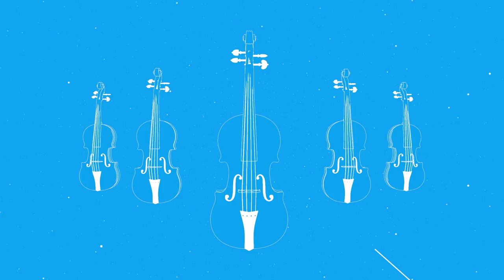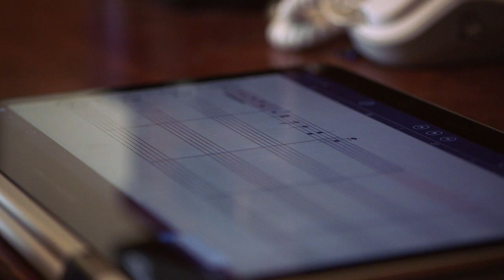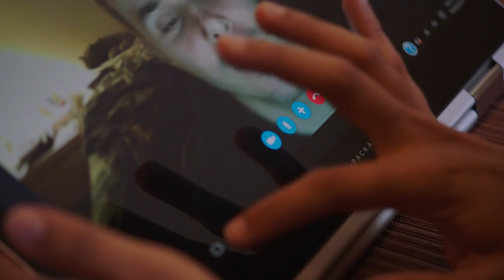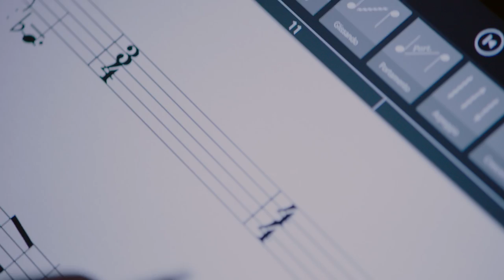Making music? Here’s how to use your PC to do it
Learn how to use your PC from internationally acclaimed classical composer Reena Esmail.